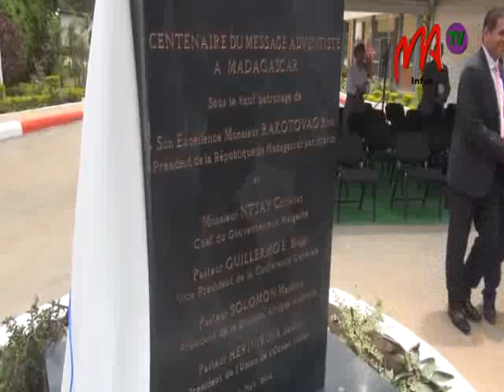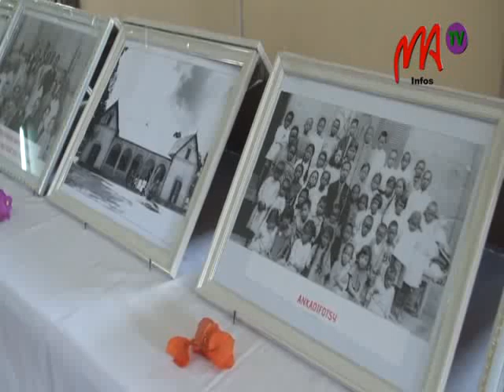05 ADVENTISTE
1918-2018, cela fait 100 ans que le Message Adventiste de l'église Adventiste du septième jour est entré à Madagascar. Une grande célébration  s'est déroulée dans l'enceinte du centre hospitalier et église Adventiste Mahazo Soamanandrariny ce jour.